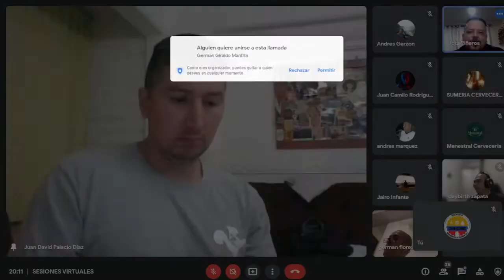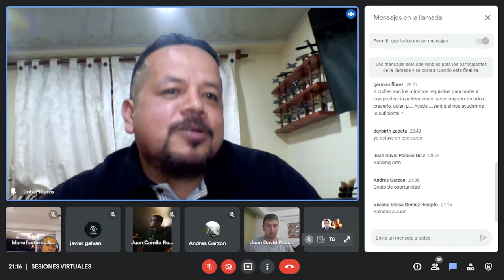ACIC - Retos de la Cervecería en Colombia - Juan David Palacio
En este primer programa del año, nos acompaña Juan David Palacio, el Headbrewer de Lardi Brewing quien nos comenta desde su experiencia cuales han sido los retos que ha enfrentado en su camino como cervecero y como hacer para mejorar la productividad de su negocio.